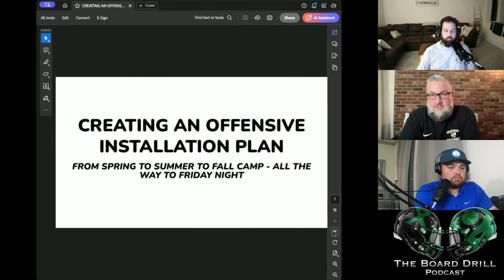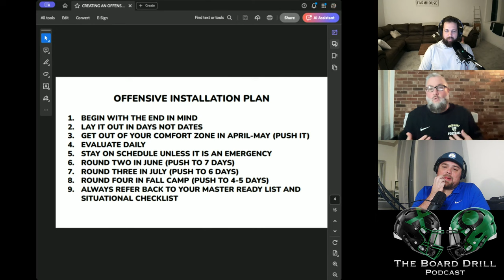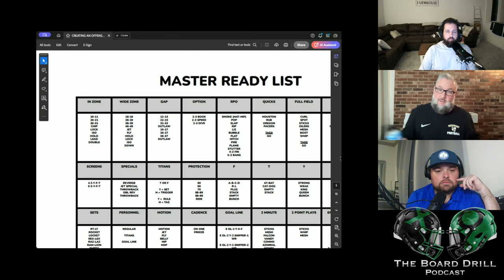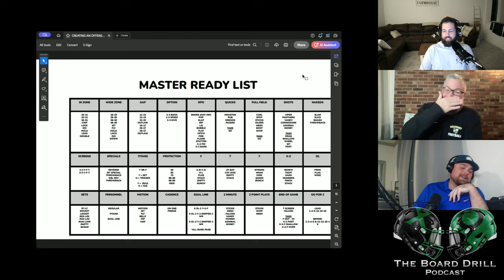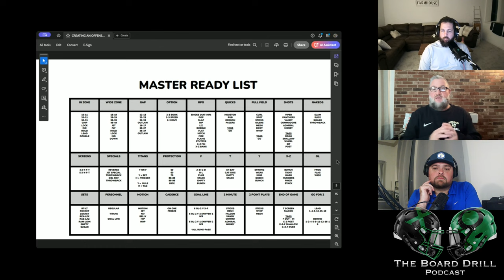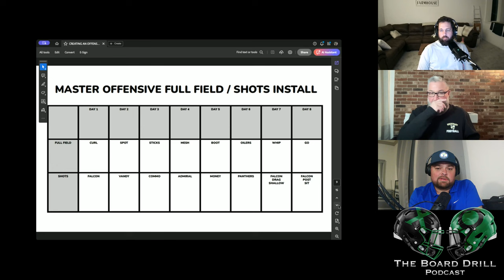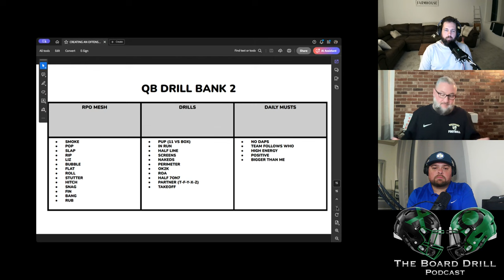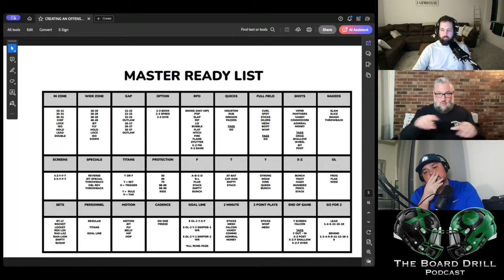Offensive Installation with Coach Tracy Malone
Summary

In this episode, Coach Tracy Malone discusses the process of creating an offensive installation plan. He emphasizes the importance of starting with the end in mind and working backwards from a Friday night call sheet. Coach Malone shares his approach to installing different run schemes, RPOs, and pass plays. He also explains how the menu can be adjusted based on the team's strengths and the opponent's weaknesses. Overall, Coach Malone emphasizes the importance of simplicity and focusing on the things that matter most to the team's success. The conversation covers coaching strategies, offensive triggers and formations, operations and play calling, offensive run and RPO install, offensive situations and drills, offensive drill bank, and daily musts. In this conversation, Coach Tracy Malone shares insights on leadership, game planning, playbooks, drill banks, signaling, and balancing coaching with personal life. He emphasizes the importance of inspiring and energizing players, starting with the quarterback. Coach Malone discusses the process of building a game plan and the significance of starting with the end in mind. He introduces the concept of drill banks for teaching and customizing the playbook. Coach Malone also shares examples of formation calls and discusses the simplification of communication in two-minute drills. He concludes by reflecting on the importance of prioritizing personal life over coaching ambitions.

Takeaways

-Start with the end in mind when creating an offensive installation plan.
-Install run schemes, RPOs, and pass plays in a step-by-step process.
-Adjust the menu based on the team's strengths and the opponent's weaknesses.
-Simplicity and focusing on the essentials are key to offensive success.
-Coaches should be aware of the potential risks and consequences of certain coaching strategies.
-Offensive triggers and formations play a crucial role in offensive play calling.
-Operations and play calling should be well-organized and efficient.
-Proper installation of offensive run and RPO plays is essential for success.
-Coaches should be prepared for various offensive situations and have a drill bank for different scenarios.
-Consistency and repetition in daily drills are important for player development and improvement.

Chapters

00:00 Introduction and Podcast Setup
00:59 Importance of Sharing Coaching Strategies
05:10 Spring Ball vs. Fall Scrimmages
09:21 Installation Plan: Begin with the End in Mind
12:10 Order of Installation and Learning Styles
16:26 Keeping Defensive Coaches and Players on Their Toes
21:09 Master Ready List: Pass Game
32:19 Adjusting the Menu for Game Day
34:02 Coaching Strategies and Observations
36:08 Offensive Triggers and Formations
39:34 Operations and Play Calling
42:36 Personnel and Formations
45:53 Offensive Operations and Install
52:44 Offensive Run and RPO Install
59:16 Offensive Situations and Drills
01:07:27 Offensive Drill Bank
01:08:50 Daily Musts
01:09:18 The Importance of Leadership and Inspiration
01:10:17 Building a Game Plan
01:11:12 Customizing the Playbook
01:12:14 Drill Banks for Teaching
01:13:08 Simplifying Communication in Two-Minute Drills
01:13:59 Formation Calls and Signaling
01:16:09 Example of Formation Calls
01:19:29 Adapting Calls in Two-Minute Drills
01:20:37 Balancing Coaching and Personal Life
01:27:05 Importance of Prioritizing Personal Life
01:31:00 Closing Remarks and Reflections